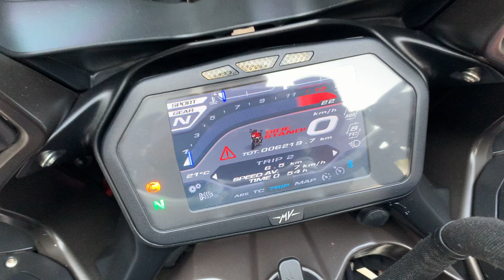MV AGUSTA Turismo Veloce 800|Check Review|Sound & Accessories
TRAVEL MACHINE MG

Best superbikes in India at NS.one